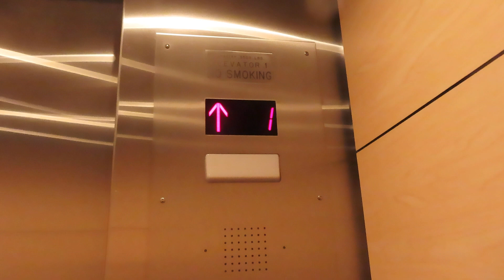Westinghouse Hydraulic Elevator (Unknown Mod) At Roanoke-Blacksburg Regional Airport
Riding the modernized elevator at Roanoke-Blacksburg Regional Airport in Roanoke VA